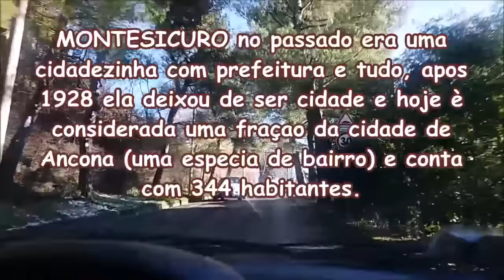Neve? não, obrigada. Ele prefere caipirinha - 2017 Vlog 02